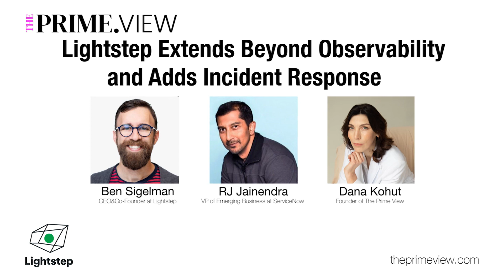Interview with Ben Sigelman of Lightstep and RJ Jainandra of ServiceNow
00:00 - Intro
00:10 - 02:35 - Why build an incident response product?
02:35 - 05:40 - How can incident response products impact the cost of support services?
05:45 - 07:21 - Lightstep wants to be an entire SRE platform?
08:35 - 11:24 - Innovation culture at ServiceNow and Lightstep
11:24 - 13:10 - Type of individuals you're looking to bring to your teams
13:10 - 17:44 - Smooth post-acquisition integration?
17:44 - 18:34 - Lightstep fit into ServiceNow's vision as the parent company